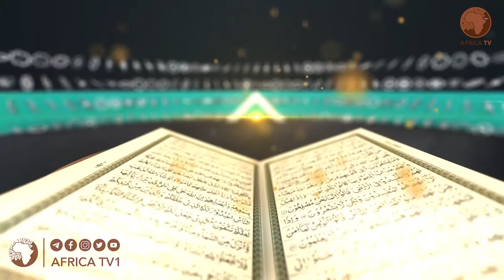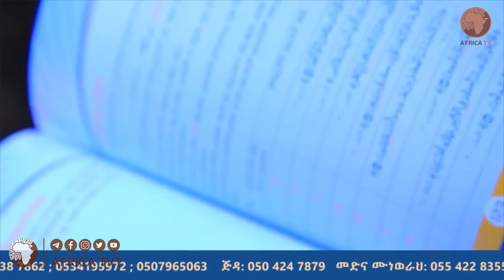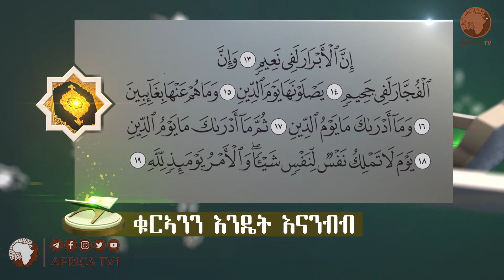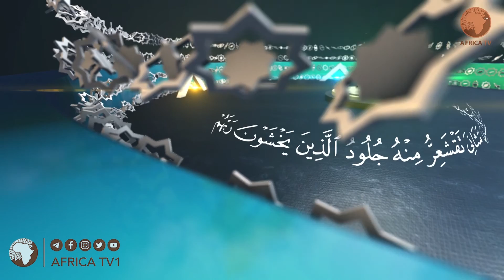19 ቁርኣንን እንዴት እናንብብ？| ኡስታዝ ጀማል ሙሐመድ | 26 ዙልቃዒዳ 1441ዓሂ | አፍሪካ ቲቪ | Africa TV1